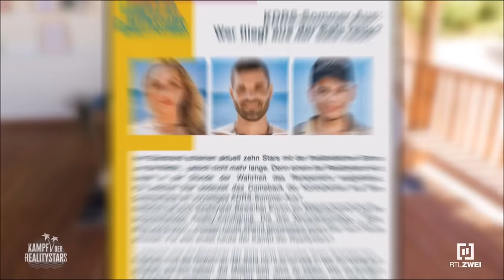Kampf der Realitystars 2022 Folge #2 - BÖÖÖÖSES ist im Busch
Das Böse ist meistens einfach nicht totzukriegen. So haut auch RTL II wieder einen Cast raus, den man gerne missen würde. Aber jetzt haben wir wieder die Qual und können hoffentlich bald wieder die Sendung genießen.

Achja und wo Iris Klein ist. Das weiß auch kein Schwein.

Meine Packstation:
Marc Frentzen
Packstation 104
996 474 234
52066 Aachen